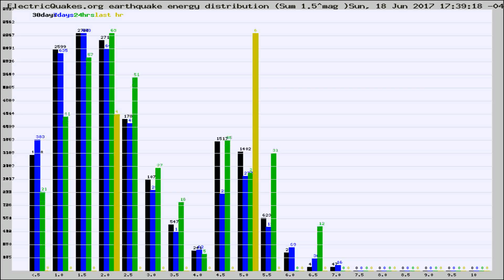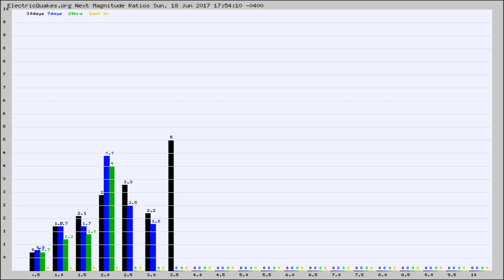Todays_Hourly_World_Earthquake_Statistics_from_ElectricQuakes.org_06-18-17+18:02:01